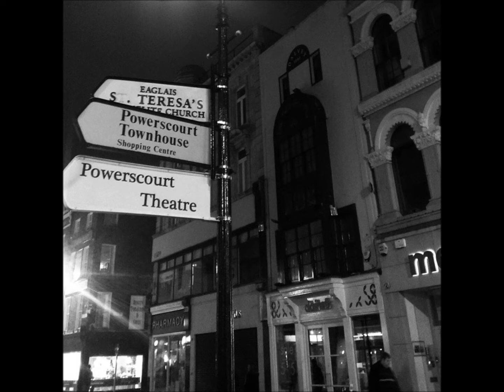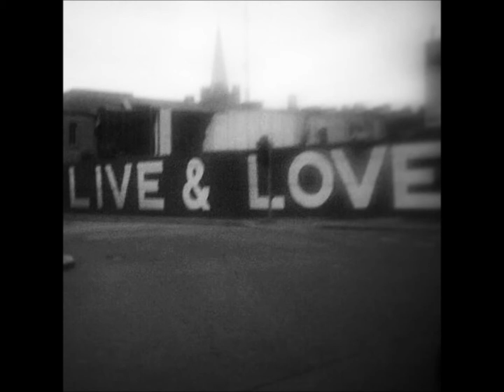Dublin is Black and White.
Capturing fleeting moments of Dublin in black and white on my HTC phone. Instagram @dublinisblackandwhite